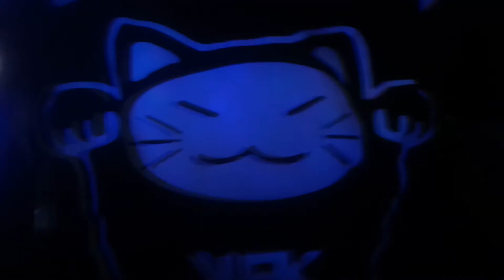(Kandekreations.com)[Meow[]KS]CRUSH throwinglights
Kandekreations.com check out are great deals on batteries and fresh whites and magic go gloves and are new thins and once you make your purchase  use coupon on code meowutah for 10 percent off